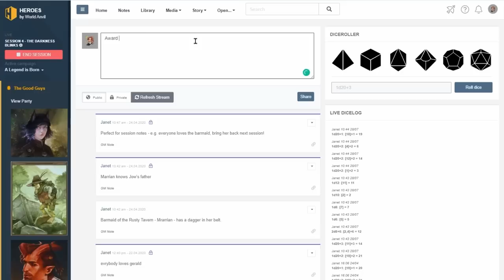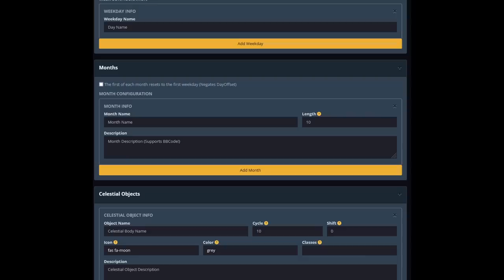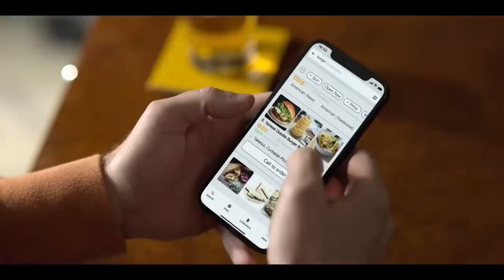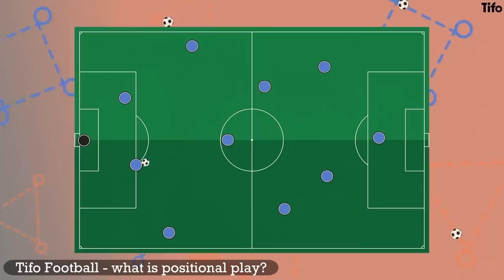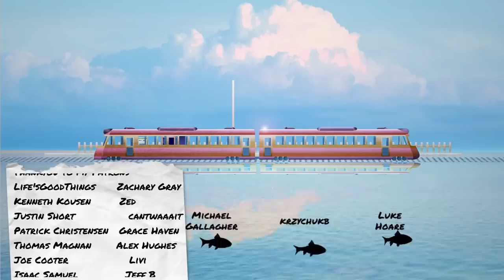TED LASSO episode 6 is difficult to unpack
Ted Lasso season 3 episode 6 is either the best or the worst episode of the series. It's meaning is elusive, making it hard to unpack. This videoessay attempts to provide an analysis of what works, what feels inconsequential, and how it relates to beauty, freedom, and Van Gogh.

TIMESTAMPS
00:00 Intro
01:31 Freedom
05:33 World Anvil
07:22 Beauty

Johannes Bornlof - The Joys and Sorrows of Life
Calme - Ever So Blue
Leavv - One Day We Will
Idealism - Controlla
myk. - Time To Forget
myk. - Rivia

Thankyou to my small thought tree patrons: Alexa Rives, anonymous_patron, Apple Chip, Ava Erickson, CapoXproductions, Cormac Walsh, Daniel Zafer-Joyce, Darragh, Eugene, Hailey, Hantzen Stapert, Jeremy Coyle, Josh McKean, Maria Verghelet, Matt Carlson, Meredith, Paul Wilson.